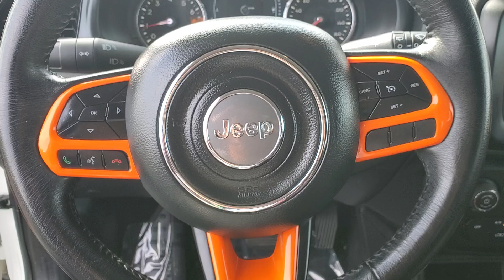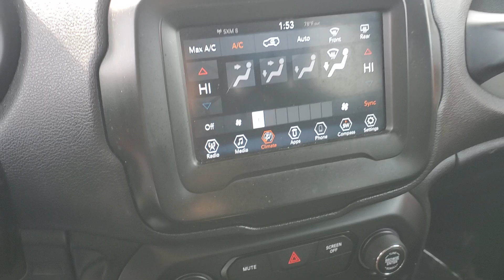2018 Jeep Renegade Owosso, East Lansing, Haslett, DeWitt, St. Johns, OK N4179B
Used 2018 Jeep Renegade Altitude available at Slingerland Chrysler in Owosso, Michigan. Servicing the East Lansing, Haslett, DeWitt, St. Johns, MI area.

Slingerland Chrysler
3640 E M 21

ALLSTATE CERTIFIED NO ACCIDENTS* CLOTH SEATING* CRUISE CONTROL* UCONNECT* BLUETOOTH* BACK UP CAMERA* STEERING WHEEL CONTROLS KEYLESS ENTRY* REMOTE START* SATELLITE RADIO* USB/AUX PORTS* ALUMINUM WHEELS* ABS brakes Alloy wheels Altitude Package Black Accent Stitching Black Day Light Opening Moldings Compass Deluxe Cloth High-Back Bucket Seats Electronic Stability Control Exterior Mirrors w/Supplemental Signals Front dual zone A/C Front fog lights Gloss Black Badging Gloss Black Instrument Panel Bezels Gloss Black Rear Fascia Applique Heated door mirrors Illuminated entry Low tire pressure warning Outside temperature display ParkView Rear Back-Up Camera Premium Cloth Bucket Seats Quick Order Package 2EL Altitude Radio: Uconnect 4 w/7 Display Remote keyless entry Roof rack: rails only Speed control Steering wheel mounted audio controls Telescoping steering wheel Tilt steering wheel Traction control Vinyl Door Trim Panel Wheels: 18 x 8.0 Gloss Black.brbrPriced below KBB Fair Purchase Price!brCertified.brbrSlingerlands is a family owned dealership that has been serving our community since 1989. Our dealership has a friendly and relaxed atmosphere. Our staff prides themselves in going the extra mile to make sure that you have a great buying experience. We also have a great service and parts department to make sure that you are taken care of after the sale.brbrCertification Program Details: Type your description herebr22/30 City/Highway MPGbrbrAwards:br  * 2018 KBB.com 10 Coolest New Cars Under $20000   * 2018 KBB.com 10 Best All-Wheel-Drive Vehicles Under $25000   * 2018 KBB.com 10 Best All-Wheel-Drive Vehicles Under $30000   * 2018 KBB.com 10 Most Awarded Brands